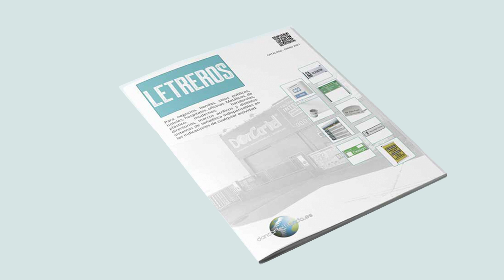Porta Letreros para Pared - Sistema Data Frame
El Porta Letreros para Pared con sistema Data Frame es la solución perfecta para la señalización en interiores, combinando funcionalidad y diseño moderno. Este sistema está diseñado para facilitar la presentación de información en oficinas, centros comerciales, edificios públicos y cualquier otro entorno que requiera una comunicación visual eficiente. Gracias a su cassette abatible de plástico transparente, permite un cambio rápido y sencillo de las gráficas, asegurando siempre una señalización actualizada.

Características Principales:
Cambio rápido y fácil de la gráfica: El sistema Data Frame incluye un cassette abatible de plástico transparente que permite reemplazar las gráficas de manera cómoda y sin complicaciones.
Disponible en tres tamaños diferentes: Ofrecemos este porta letreros en varias dimensiones para adaptarse a las necesidades específicas de cada espacio.
Uso interior: Ideal para señalización en oficinas, centros comerciales, edificios públicos y otros entornos corporativos.
Sistema modular: Compuesto por perfilería de plástico y placa de aluminio curva, lo que garantiza una apariencia elegante y resistente.
Kit completo: El producto incluye perfil de aluminio curvo, plásticos de fijación, placa de aluminio curva y tapas laterales. La gráfica no está incluida, pero ofrecemos el servicio de diseño e impresión del grafismo bajo presupuesto.

El sistema de Porta Letreros para Pared es ideal para cualquier entorno que necesite una señalización clara y profesional. Puede utilizarse para:

Oficinas corporativas para la señalización de despachos y salas de reuniones.
Centros comerciales para identificar locales y servicios importantes.
Edificios públicos para guiar a los visitantes por diferentes áreas y dependencias.
Hoteles, clínicas y hospitales para proporcionar indicaciones de áreas, habitaciones o servicios.

Gracias a su diseño versátil y modular, este sistema permite adaptarse a cualquier espacio interior, manteniendo una estética cuidada y profesional. Además, la facilidad para cambiar las gráficas lo convierte en una opción económica y práctica, permitiendo actualizaciones rápidas y eficientes de la información.

Fácil Instalación y Uso

El porta letreros se suministra en kits completos que incluyen todos los elementos necesarios para su ensamblaje. Sin embargo, los sistemas de fijación a pared no están incluidos, lo que permite personalizar el método de instalación según las necesidades específicas del espacio.

Solicite el Diseño y la Impresión de su Gráfica

Si desea un diseño profesional para su señalización, ofrecemos servicios de diseño y/o impresión del grafismo a medida. Contáctenos para solicitar un presupuesto y le ayudaremos a crear la señalización perfecta para su espacio.

Con el sistema Data Frame Porta Letreros, podrás mantener siempre actualizada la señalización de tu espacio de manera rápida y sin complicaciones, asegurando una presentación elegante y profesional. ¡Adquiere hoy mismo el sistema ideal para tu oficina o negocio!